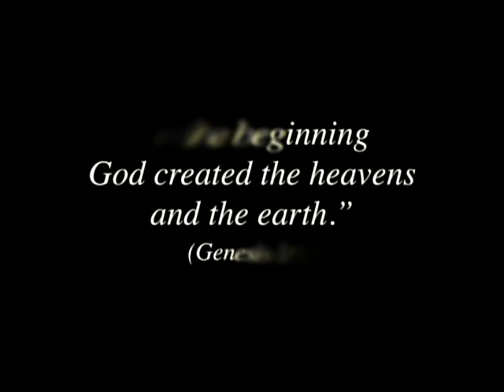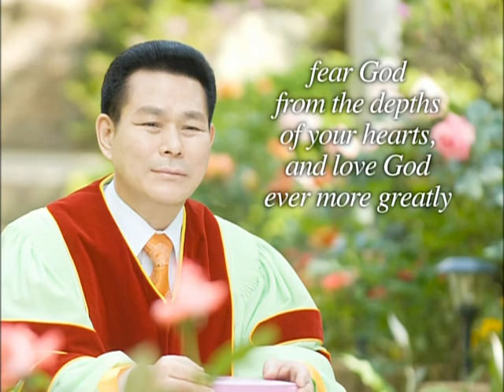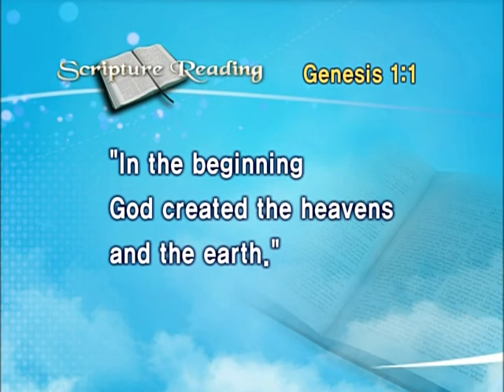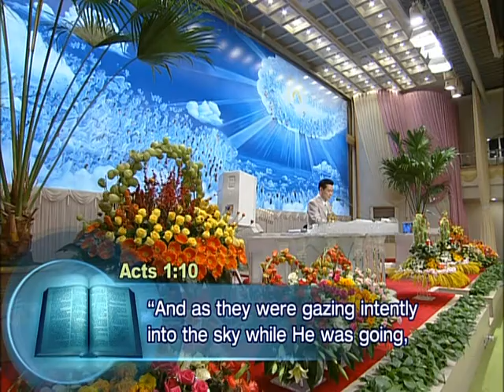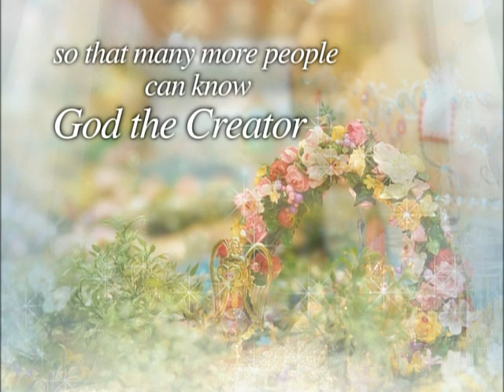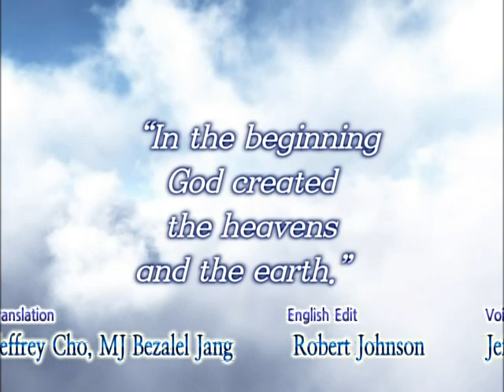Lecture on Genesis #12